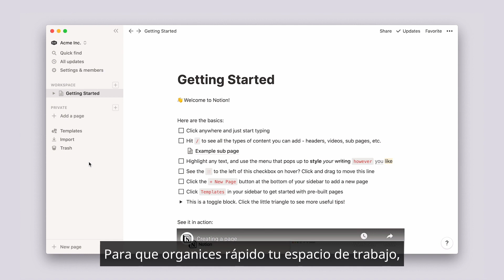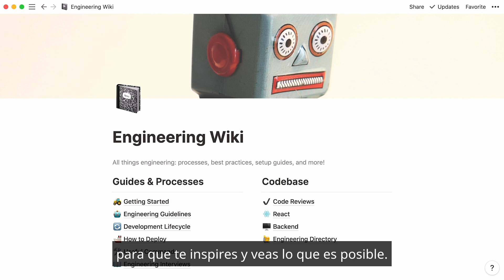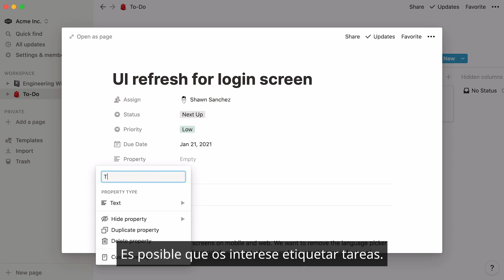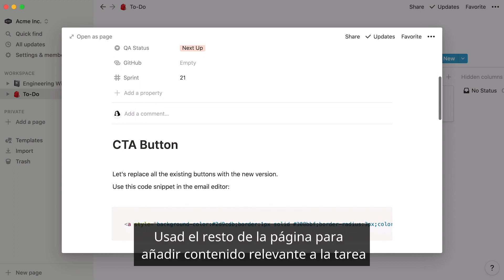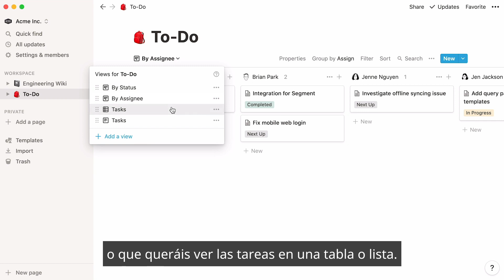Notion para programación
Si te dedicas al desarrollo de software y estás empezando a usar Notion, estás en el vídeo adecuado. Veremos cómo crear una wiki y también te enseñaremos a configurar Notion para que gestiones tareas y proyectos.